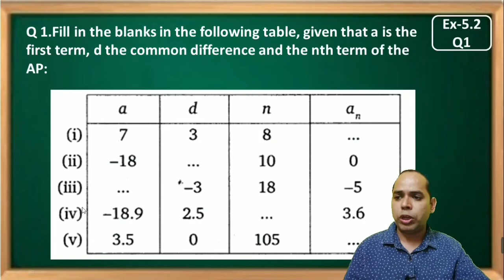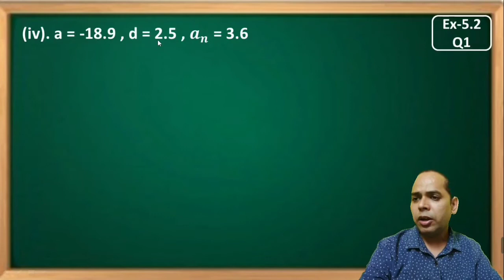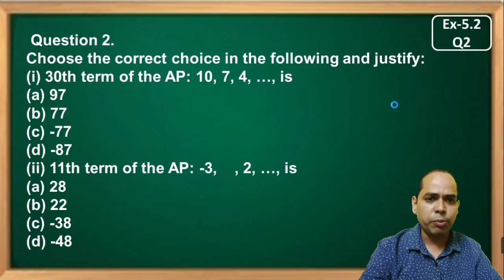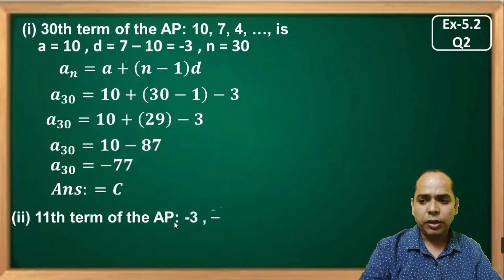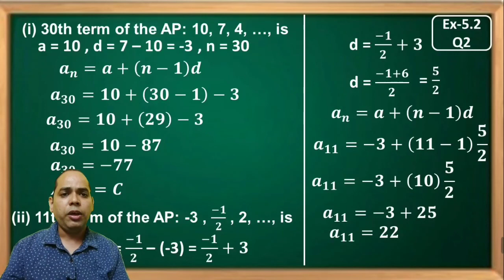Class 10th maths chapter 5 ,exercise-5.2 Q1,Q2(Arithmetic progression)ncert CBSE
AP xth class